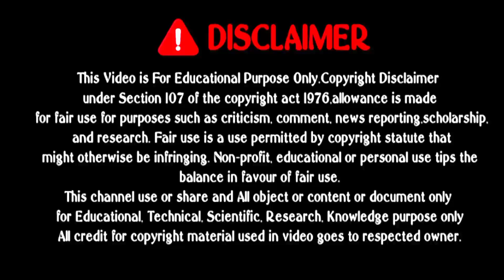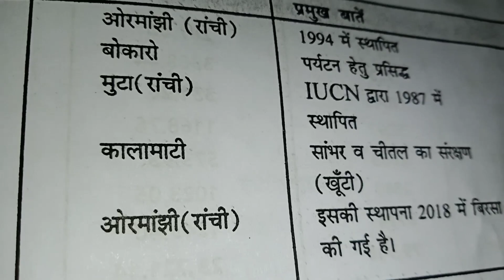जैविक उद्यान झारखंड ll Organic Garden of Jharkhand ll Jharkhand ka Organic Garden ll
jharkhand ke organic garden
# organic garden of jharkhand
जैविक उद्यान
झारखंड के जैविक उद्यान
# जैविक उद्यान झारखंड
organic farming in jharkhand
बिरसा जैविक उद्यान

मछली घर